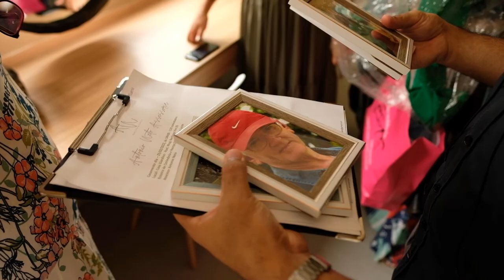Short Film - Antonio Neto - Assessoria de Eventos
A organização de um casamento é uma tarefa importante, que requer muita atenção de todos os envolvidos. Para os noivos, que muito provavelmente nunca organizaram um evento deste tamanho, são grandes as novidades. E nada melhor do que poder contar com um profissional que ajuda os noivos a realizarem sonhos. Um cerimonialista ou, como ficou comum dizer hoje em dia, uma assessor de casamento tem várias funções durante o planejamento do evento.

A assessoria de casamento tem o papel de te ajudar no planejamento, execução e no fechamento do seu evento.

Além de buscar os melhores fornecedores, que se encaixem no estilo da sua festa, a assessoria é responsável por analisar contratos e acompanhar as reuniões além, é claro, de organizar a execução do casamento.

Boas assessorias têm o feeling de trazer para o casal quais os fornecedores que irão combinar com o casamento. Isso é importante para poupar o tempo de vocês, pois são muitas reuniões em uma agenda muitas vezes apertada demais. E a última coisa que qualquer casal quer é perder tempo conhecendo fornecedores que não serão contratados.

No dia do casamento, é papel da assessoria se certificar se tudo foi montado corretamente, descobrir se existe algum problema a ser resolvido de última hora e, principalmente, coordenar cada passo do evento.

Antonio Neto Assessoria

Esse vídeo contém um pouco sobre o dia do casamento assessorado por @antonioneto.assessoria e sobre o meu ponto de vista sobre assessoria de casamento e espero que gostem.

Esse lugar fica em Mogi das Cruzes, @casagiardinoeventos, nesse dia foi casamento da Victoria e Lucas, um casal super animado e que chegou pra o Antonio com alguns detalhes pendentes, o dia deles foi perfeito, como sonharam!

Assistam o vídeo e espero que gostem do vão ver!